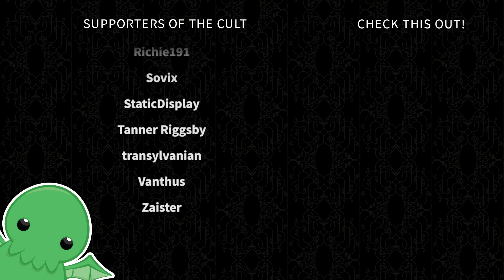Buffoon's Journey: Strategos Konstantinos II - Part 1 - Crusader Kings II: Holy Fury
It's time to embark on a journey. A Buffoon's Journey into the depths of foolishness.